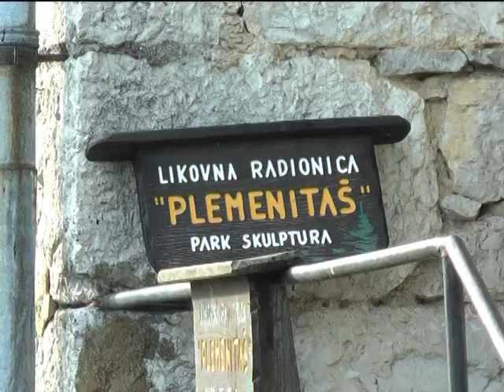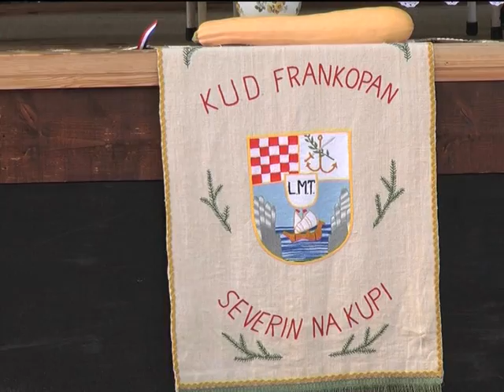Neispričana priča grada Vrbovsko najava